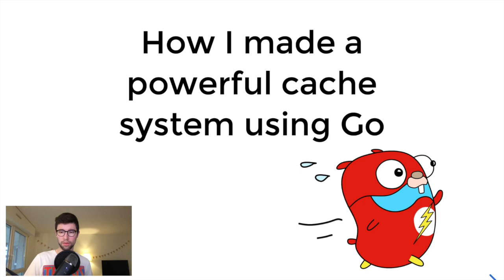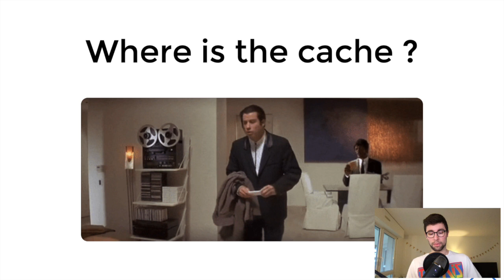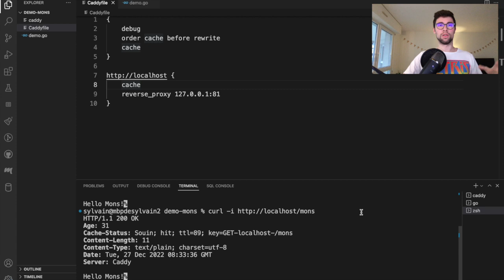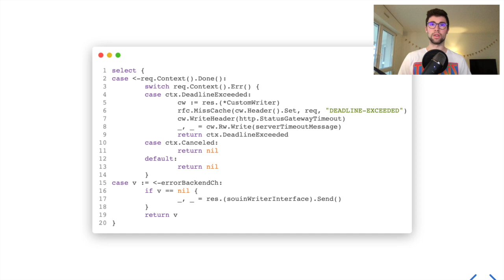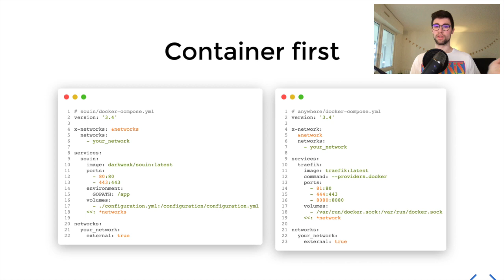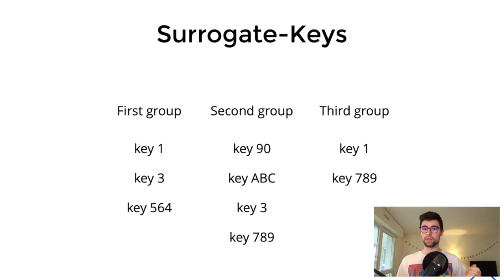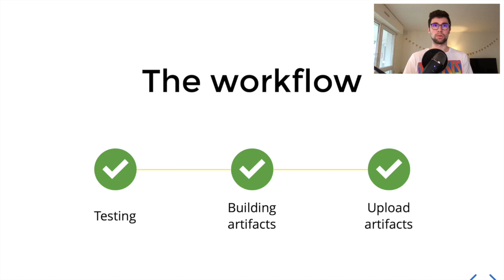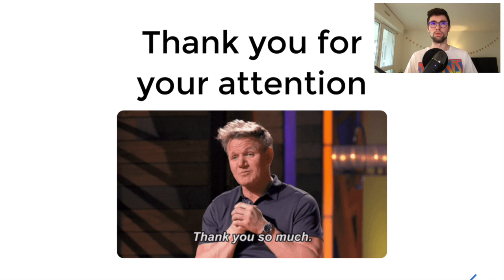[DevFest Mons 2022] How I made a powerful cache system using Go - by Sylvain COMBRAQUE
Bienvenue sur notre chaîne pour cette rediffusion de "[How I made a powerful cache system using Go " par Sylvain COMBRAQUE, présentée lors de notre DEVFEST 2022.

Découvrez comment Sylvain a créé un puissant système de cache en utilisant Go. Après avoir utilisé Træfik, un reverse-proxy, pendant plusieurs mois, il s'est rendu compte qu'il n'y avait pas de système de cache intégré. Plutôt que de chercher une solution existante, il a décidé de créer son propre système de cache pour Træfik et a choisi Go comme langage de programmation. Suivez le parcours de Sylvain, du code à déploiement, pour créer ce projet qu'il a appelé Souin.